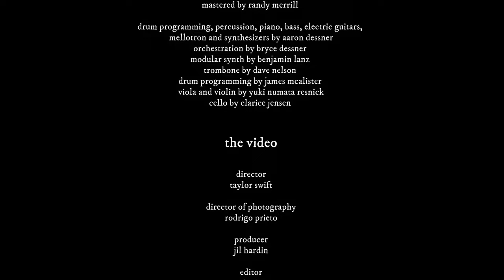Taylor Swift - cardigan [4K] [60FPS]